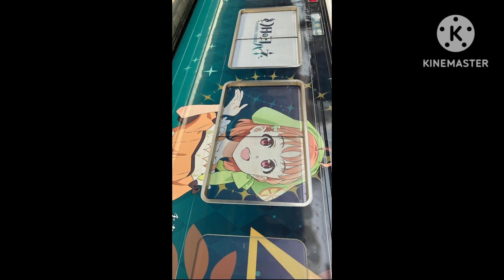三島駅にて、伊豆箱根鉄道ラブライブラッピング撮影！伊豆箱根鉄道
三島駅にて、伊豆箱根鉄道ラブライブラッピング撮影！